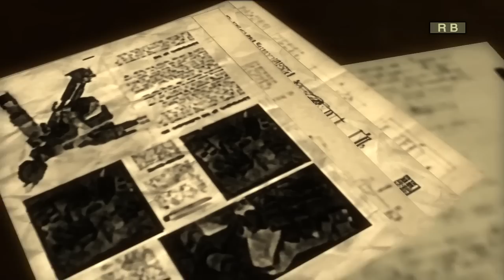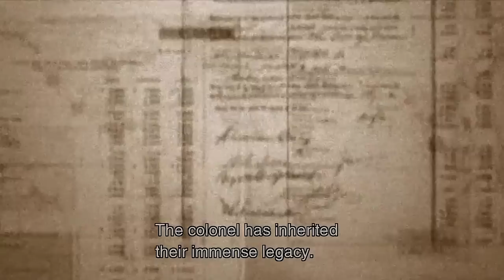Metal Gear Solid 3: Snake Eater - Walkthrough - Part 9 HD - Stealthy Scientist | CenterStrain01